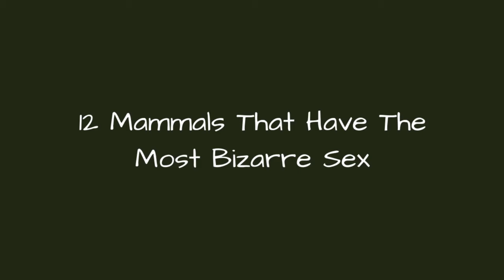12 Mammals That Have The Most Bizarre Sex 💎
Of all the things you learned as a child either in biology class or on the Discovery Channel, you probably never knew much about the numerous mammals that have sex in unusual ways. Thanks to evolution and the brain's dirty subconscious, mammals copulate in all sorts of ways that, if described out of context, sound like lies someone told you on 4chan.Some mate like crazy and then die afterwards, while others go through violent clashes in order to prove their worthiness to their chosen one. In manycases, urine and feces act asan important partof theirweird mammal sex, which gets kinkier than most humans ever even dream of. Animals use toys too, you know.As voyeuristic as you might think humans are, imagine anentire herd of elephants turning a couple's mating ritual into a group event. Animal spectators aside, thesestrange mammal sex factswill make you pay more attention the next time you're at the zoo, either to avoid their deedsaltogether or, if you're nasty, to catch it while it happens.
0:00 - Intro
0:00:08 - Seals Will Try To Copulate With Penguins
0:00:16 - Polar Bears Fight Violently Until They've Proven Their Worth
0:00:24 - Female Hyenas Make The Males Feel Inadequate
0:00:37 - Bighorn Sheep Have Violent Clashes - But Only If They Old Enough
0:00:53 - The Mouse-Like Antechinus Will Speed Mate Until He Dies Of Exhaustion
0:01:09 - Male Porcupines Urinate On Their Chosen Females
0:01:23 - The Male Hippopotamus Flings Dung All Around
0:02:05 - Dolphins Get Violent And Attempt To Mate With Other Species
0:02:53 - Elephants Cause \"Mating Pandemonium\"
0:03:04 - Male Giraffes Drink Their Partner's Urine
0:03:16 - Male Koalas Bite Their Female Mates